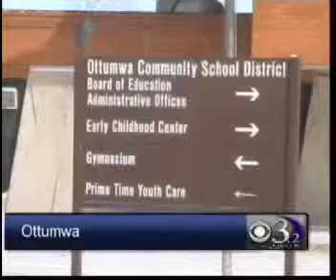Ottumwa School District selected for first teacher leadership systems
OTTUMWA, IOWA -- Ottumwa School District was recognized as a leader in the state of Iowa today.